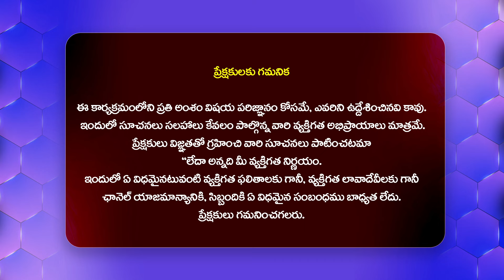అమ్మాయిలు చేసే వెదవ పని వల్లే అబ్బాయిలు సూ**సై**డ్ చేసుకుంటున్నారు.. | Psychologist Veda Priya Reddy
Watch : అమ్మాయిలు చేసే వెదవ పని వల్లే అబ్బాయిలు సూ**సై**డ్ చేసుకుంటున్నారు.. | Psychologist Veda Priya Reddy@HitTVExclusive